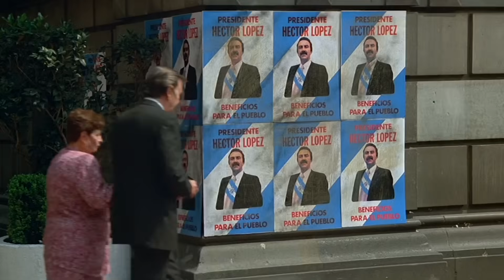LICENCE TO KILL | Bond Arrives In Isthmus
On this day in 1988, Robert Brown and Caroline Bliss had their final day on the Bond series, playing M and Moneypenny in LICENCE TO KILL.